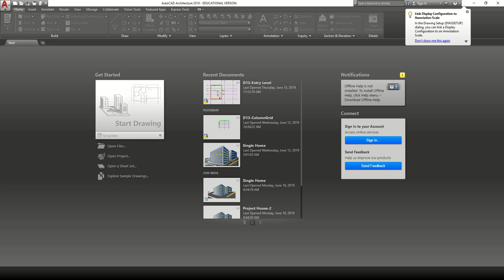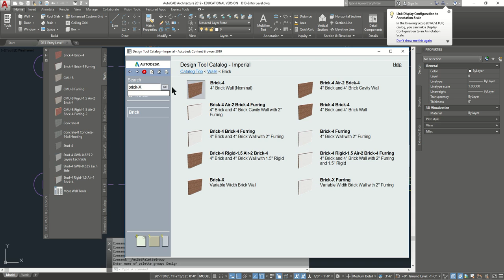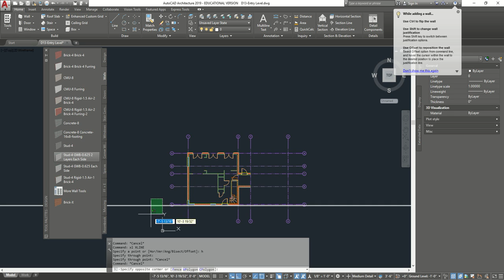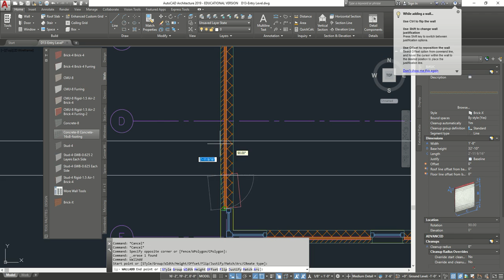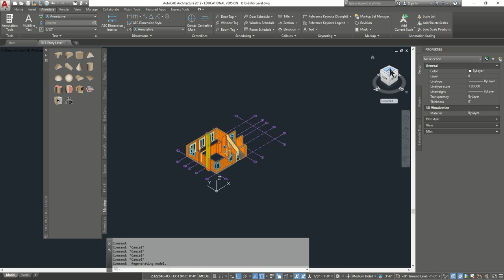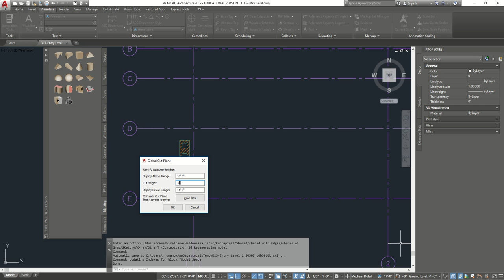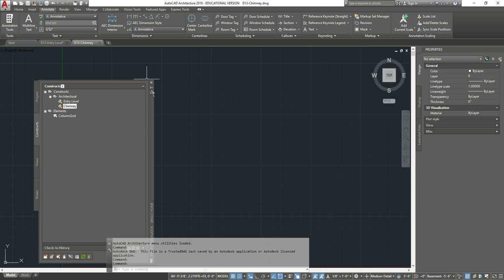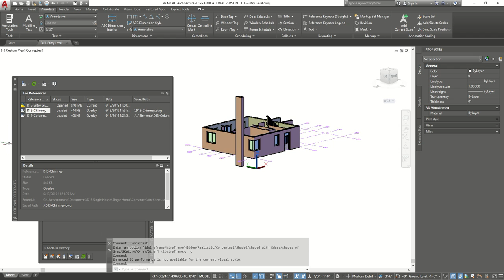Autocad Architectural 2019 - Adding a Chimney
05B

Creating chimney Body from wall object
Creating chiney flues
inserting chimney body
Adding as xref